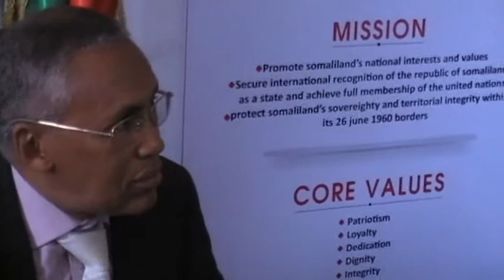Wasiirka wasaarada arrimaha dibada somaliland dr sacadcali shireayaa ka hadlay wado hadaladii u soc